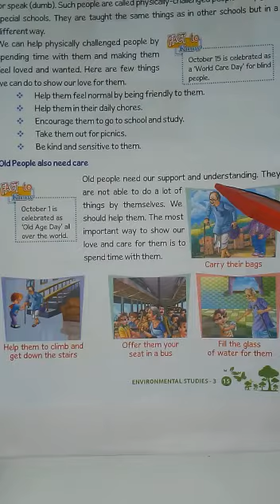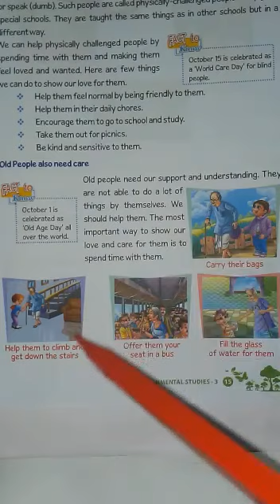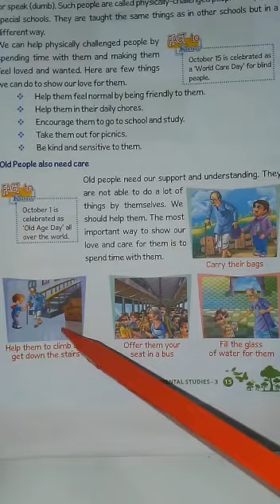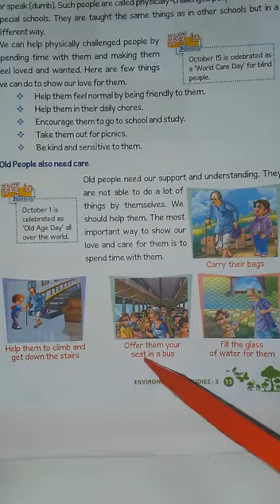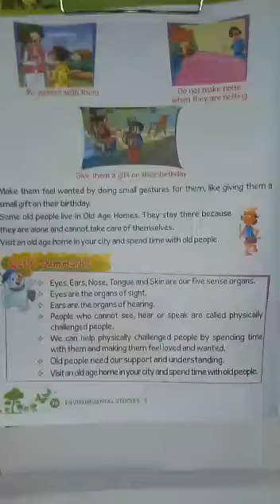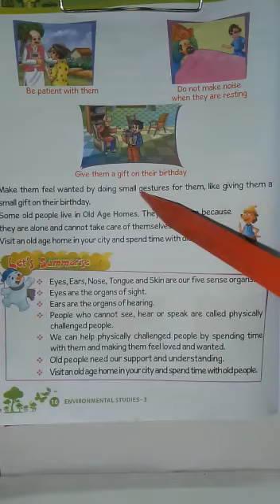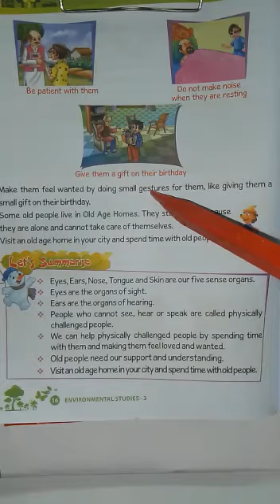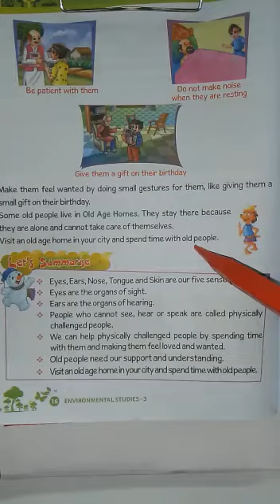Rainbow school Vikarabad 🌈3rd class class EVS lesson -2 part -3 DT:20:11:20